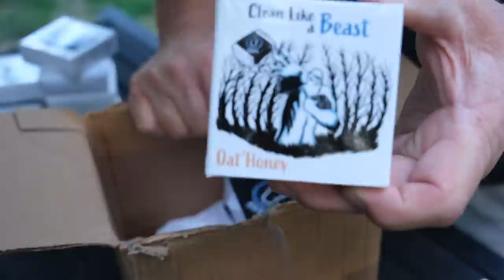Dead Bigfoot Found in Louisiana Red River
Music is: not-long-now by falconer Artlist